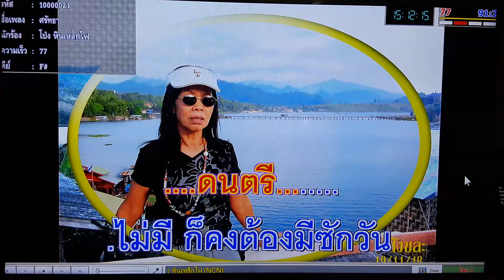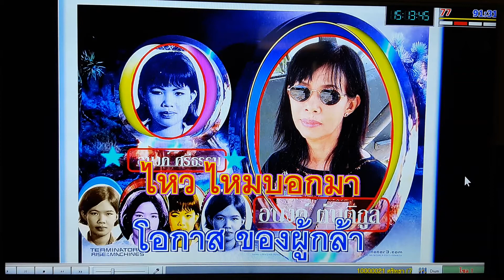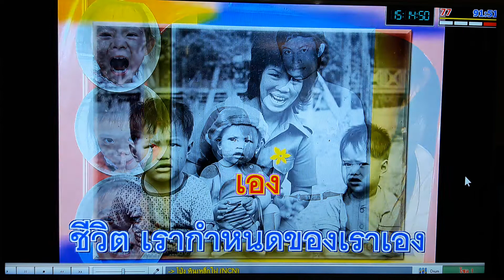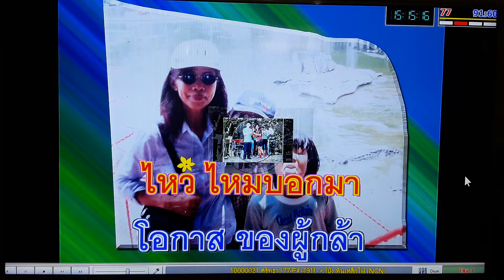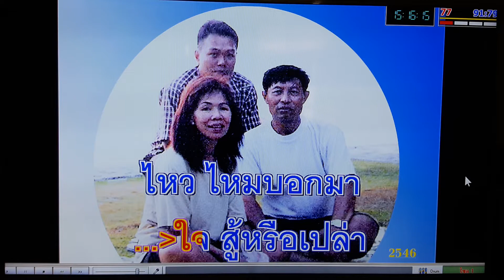ศรัทธา เดิม..โป่ง หินเหล็กไฟ